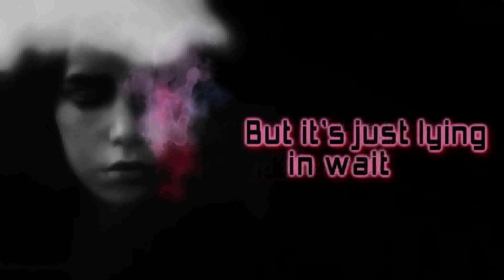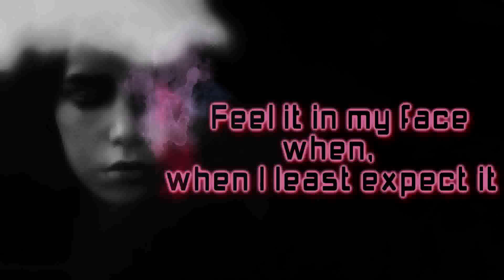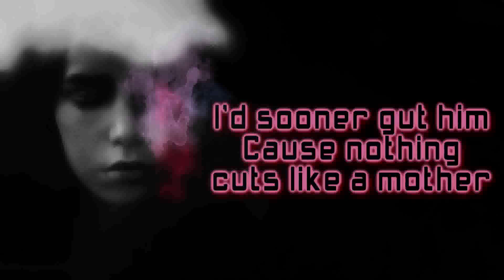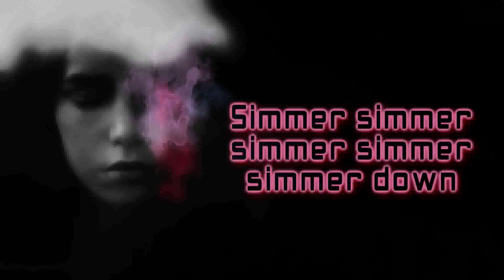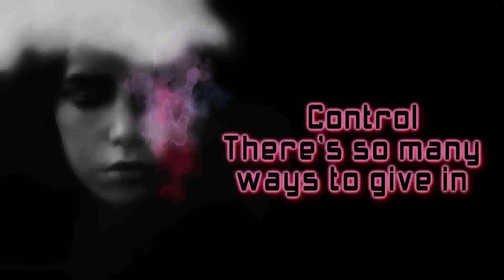Hayley Williams - Simmer [Lyrics on screen]